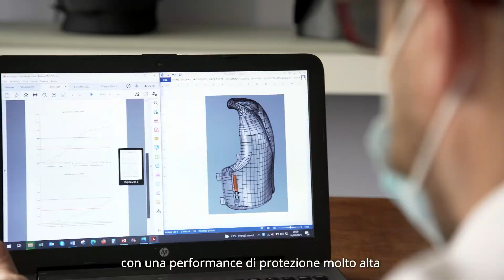PIONEERS AIRBAG JACKET (M) - (ITALIAN)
Il progetto PIONEERS mira a ridurre il numero di incidenti mortali e di lesioni gravi tra i motociclisti. Questo obiettivo viene raggiunto attraverso lo sviluppo di nuovi e migliori dispositivi di protezione personale e sistemi di protezione a bordo.

MOTOAIRBAG  ha sviluppato un nuovo sistema airbag con una performance di protezione molto alta che utilizza un innesco meccanico certificato e affidabile al 100%. I vantaggi di questi sistemi airbag si basano sull'uso di materiali morbidi e la loro integrazione negli indumenti che li rendono più confortevoli durante la guida.
Questi airbag di nuova concezione coprono anche una zona molto più ampia rispetto alle loro controparti rigide.

Queste innovazioni aiuteranno a raggiungere una riduzione degli incidenti mortali in moto. Ma pilota! Abbiamo bisogno del tuo contributo. Usa elementi di protezione e soprattutto... Guida con sicurezza.